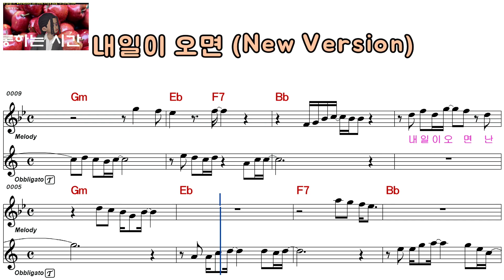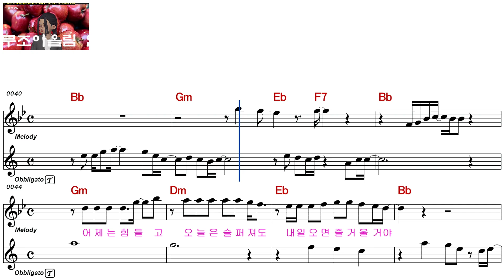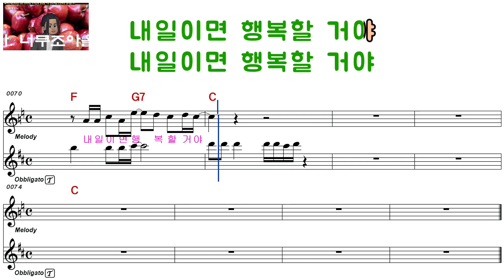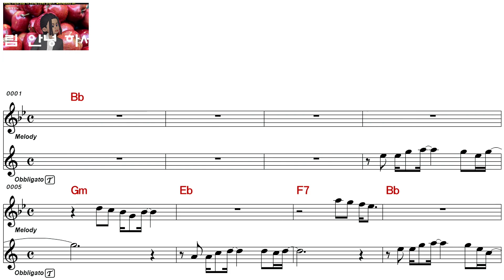찰스김ㅡ내일이 오면ㅡ여자키ㅡELF 919ㅡ29848